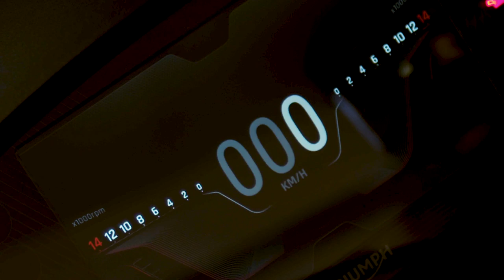2020 Triumph Street Triple RS Review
More midrange power, improved ride modes, and fresh styling impress on the street and track in Spain.

When Triumph revamped its Street Triple platform back in 2017, a significant aspect of the generational update included producing three variants of its popular middleweight sport naked. Sharing the same basic 765cc in-line three-cylinder engine and cast alloy frame, each model (designated S, R, and RS) featured variations of engine tune, electronic ride modes, suspension, tires, brakes, and styling cues offering distinct character, performance, and price points within the category.

Over the past two years the Cycle World staff have voted the Street Triple Best Middleweight Streetbike in our annual Ten Best Bikes. It's been the middle-tier R model that has won our favor however, largely due to its road-focused engine tune offering greater midrange torque than that of its peak-power-centric track-tuned RS sibling.

For 2020, Triumph has treated the Street Triple RS with fresh styling, updated TFT dash graphics and functionality, improved ride modes, and the addition of auto-blip downshift to the shift assist. Better still, the flagship Street Triple RS has a claimed 9-percent boost in midrange output while maintaining the top-end horsepower punch of its predecessor, all while also meeting the tighter Euro 5 exhaust emissions regulations.

I recently joined members of the motorcycle press in the Murcia region of Spain for a day in the saddle of the new Street Triple RS and have come away impressed, finding the new Triumph provides robust linear power delivery from basement revs to its 12,750-rpm rev limit. Triumph credits a combination of revised intake ducts, a shorter-duration exhaust cam profile providing less valve overlap, and improved flow of the new twin-catalyst exhaust system featuring a midrange-smoothing balance pipe adjoining the three head pipes. Removal of the scissors-style backlash gear for a reduction of rotational inertia results in snappier rev response. This was made possible by applying higher precision machining of the primary drive gears of the crank, clutch, and engine balancer along with reducing the pressure angle of the gear teeth, allowing a tighter tolerance for reduced lash.

The restyled TFT dash offers a choice of four display layout options, three of which provide variations of a large stylish bar graph tachometer, speedometer, and gear position indicator along with scrollable info providing trip computer, fuel economy, lap timer, and more. A fourth layout divides the display in half with a very small tachometer on the right side to allow room on the left for displaying turn-by-turn navigation, phone/music controls, and GoPro camera status via an accessory Bluetooth connectivity module. This feature was still in the final stage of development and wasn’t implemented on the bike I rode, but is said to allow rider switch gear control of connected devices with intuitive graphic icons presented on the TFT dash.

Cranking my assigned bike to life I was greeted with a more menacing exhaust note than that of its predecessor, and following a few responsive throttle blips I was revved and ready for the road ride. The first few leaves from stops felt a bit sudden and had me wondering if the engine’s reduced inertia had hampered ease of use. After noting that the engagement band of the light-action slipper/assist clutch is fairly narrow and located near the outermost range of lever travel, simply dialing the lever reach adjustment a bit closer to the grip delivered the engagement feel I was looking for. Problem solved.

In fact, the engine’s lightened flywheel mass hasn’t posed any negative effect I could discern. A good demonstration of this was lugging the engine below 2,000 rpm in top gear while passing through a village at around 25 mph just to see how it would react. Smooth and steady she purred without a stumble or lurch to be felt. Gear changes up through the six-speed box are buttery slick as well, whether using the clutch or relying on the Triumph shift assist to achieve fluid clutchless shift action under light or heavy acceleration. The shift assist downshift feature provides silky smooth action as well, even when casually rolling up to a traffic signal.